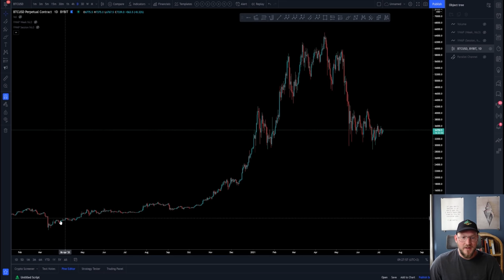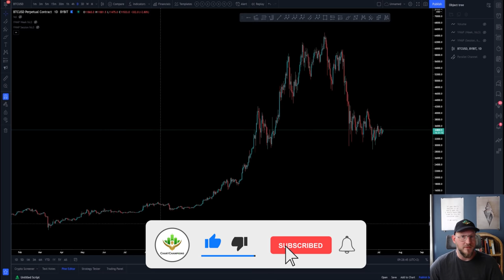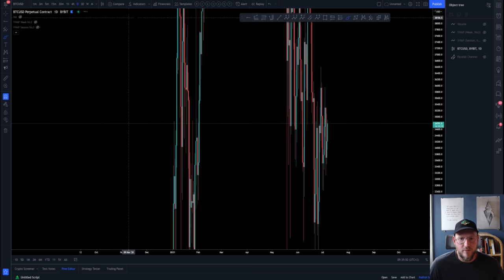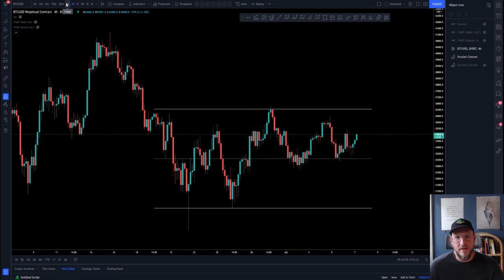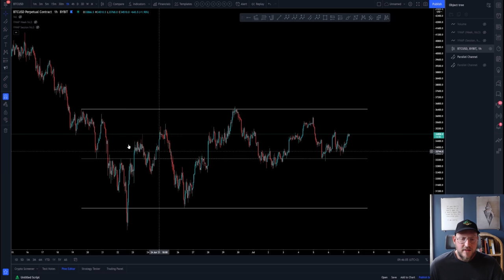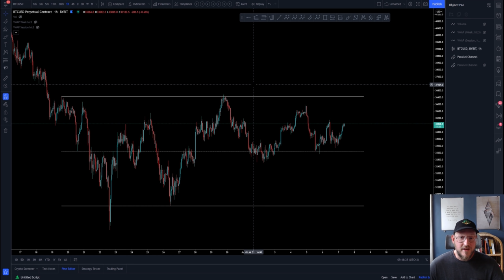🚨 WHY IS NOTHING HAPPENING?! - BTC Technical Analysis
Why is BTC going sideways? What are the mechanics behind this, and how can you learn to read it better?